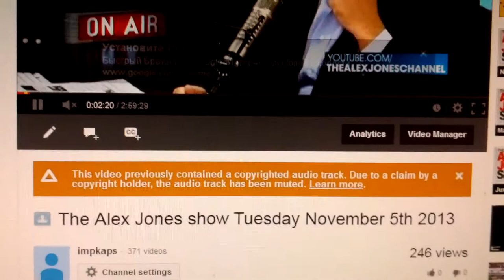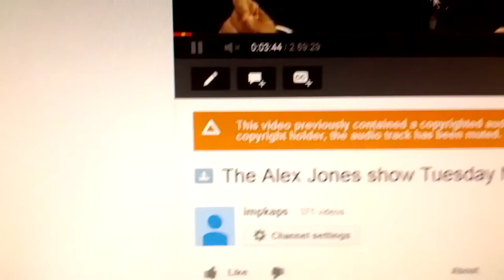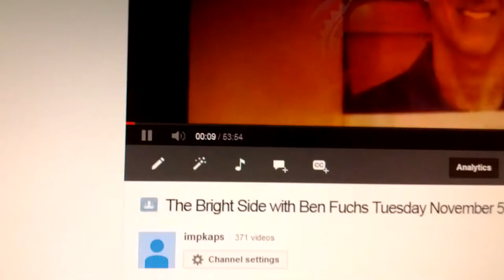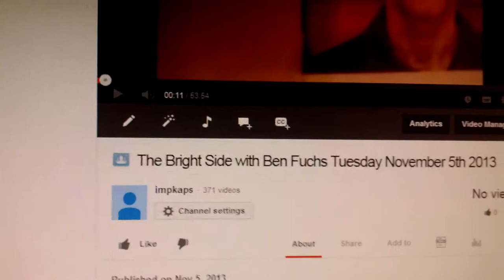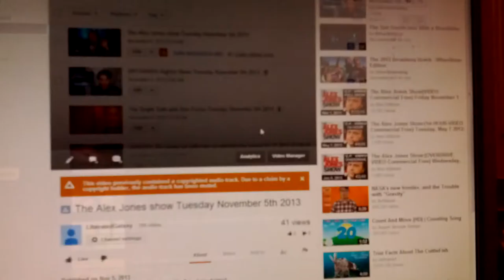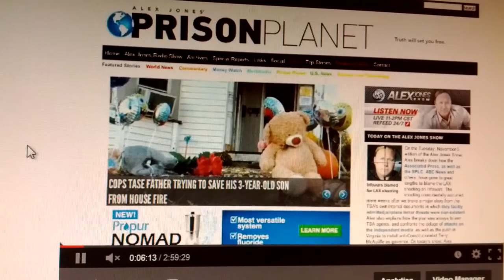YouTube deletes audio track again from The Alex Jones show 11-5-2013